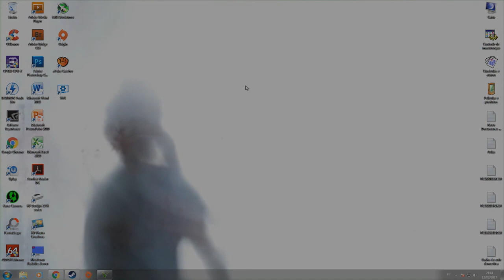Wallpaper vídeo: Zumbi